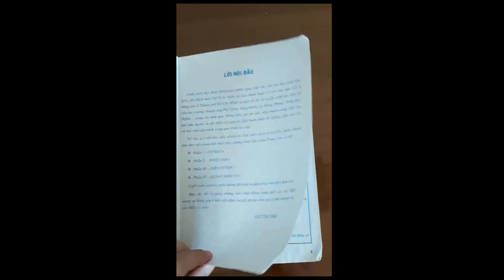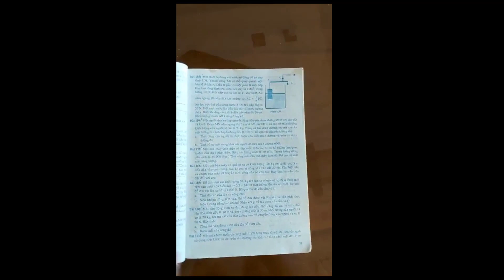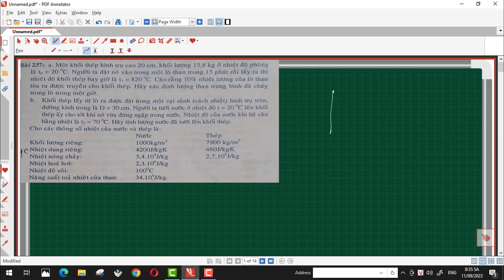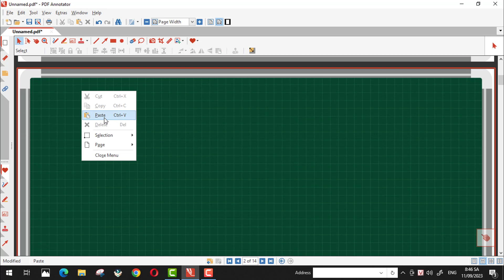BÀI 237 - 500 BÀI TẬP VẬT LÍ CHUYÊN THCS|PHẦN NHIỆT HỌC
Nếu các em không thể mua sách thì có thể tải file sách thầy đã chụp lại và lưu trong group fb "Vui học cùng thầy Chín Vật lí" theo đường link ở bên dưới. Em vào mục FILE PHƯƠNG TIỆN vào ALBUM sẽ thấy file sách 500 bài tập vật lí chuyên THCS.
Một khối thép đặc hình trụ độ cao 20 cm, khối lượng 15,8 kg ban đầu ở nhiệt độ phòng là T0 = 200C. Người ta đặt nó vào trong một lò than trong 15 phút rồi lấy ra thì nhiệt độ khối thép rắn bây giờ là T1 = 8200C.
1. Cho rằng 10% nhiệt lượng của lò than tỏa ra được truyền cho khối thép, hãy xác định lượng than trung bình đã cháy trong lò trong 1 giờ.
2. Khối thép lấy từ lò ra được đặt trong một vại sành (cách nhiệt) hình trụ tròn, đường kính trong là D = 30 cm. Người ta tưới nước ở nhiệt độ T = 200C lên khối thép ấy cho tới khi nó vừa đúng ngập trong nước. Nhiệt độ của nước khi hệ cân bằng nhiệt là T2 = 700C. Hãy tính khối lượng nước mà ta đã tưới lên khối thép.
Cho biết: Khối lượng riêng của nước và thép lần lượt là: 1000 kg/m3; 7900 kg/m3.
Nhiệt dung riêng của nước và thép lần lượt là: 4200 J/kgK; 460 J/kgK.
Nhiệt hóa hơi của nước là: 2,3.106 J/kg; Nhiệt độ sôi của nước là: 1000C.
Năng suất tỏa nhiệt của than là: 34.106 J/kg.